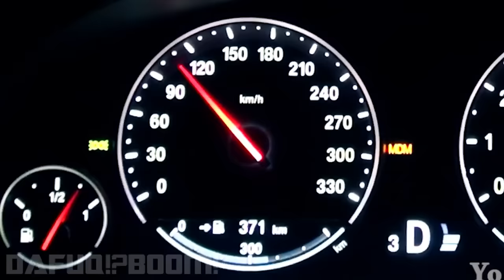when radio doesn't work but you're beatboxer [sfm]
vroom-vroom, ima bouta blow this room
original beatboxing by verbalarse